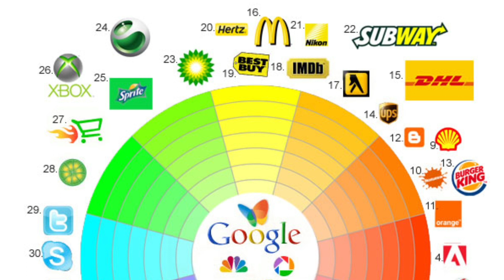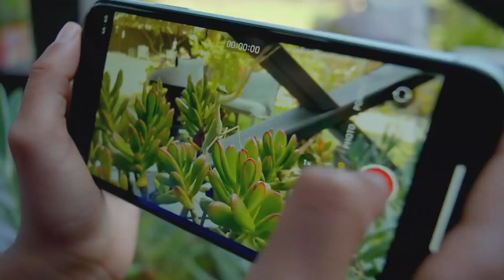iPhone 11 สีอะไรดี? ดูคลิปนี้! ครบทุกสี iPhone 11 กับจิตวิทยาสี | เรื่องเล่ามือถือ EP.2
iPhone 11 สีอะไรดี? ให้ดูคลิปนี้! พาชม 6 สี iPhone 11 กับจิตวิทยาสี | เรื่องเล่ามือถือ EP.2

iPhone 11 สีอะไรดี? แล้วสีไหนที่จะเหมาะกับเรา???

คุณต้องทำงานกี่วัน เพื่อที่จะซื้อ iPhone 11 เครื่องใหม่ได้ซักเครื่อง??

iPhone 11 มาพร้อมตัวเครื่อง 6 สี ถูกใจทุกเพศทุกวัย สีสันที่หลากหลาย ทั้งสีขาว สีดำ สีแดง (Product)Red® ที่เป็นสีพื้นฐานของ iPhone ในยุคหลังไปแล้ว  และสีสันใหม่ที่ทุกคนร้องว้าว ไม่ว่าจะเป็น สีม่วง สีเหลือง และสีเขียว ที่มาในโทนสีที่หวานและน่าจะถูกใจสาวๆ รวมทั้งหนุ่มๆ หลายคน แถมถ้าคุณใช้ iPhone 11 สามสีนี้ ทุกคนก็จะรู้ว่าคุณใช้ iPhone รุ่นใหม่แน่ๆ

iPhone 11 รุ่นเล็กสเปกแน่น ชิพ A13 Bionic หน้าจอแสดงผลแบบ LCD กว้าง 6.1 นิ้ว กล้องหลังคู่แบบเลนส์ Ultra-Wide 12MP, เลนส์ Wide 12MP ถ่ายรูปสวยทุกมุมมอง ถ่ายรูปกลางคืนหรือที่แสงน้อย คมชัดทุกรายละเอียด กับฟีเจอร์ Nigth Mode  และกล้องหน้า TrueDepth ความละเอียด 12MP  สามารถถ่ายภาพบุคคลได้สวยงาม และฟีเจอร์ Slofie ที่สามารถสร้างสรรค์การถ่ายรูปให้สนุกสนาน มีลูกเล่นมากยิ่งขึ้น บันทึกวิดีโอระดับ 4K 60 fps ทั้งกล้องหน้าและกล้องหลัง รวมไปถึงคุณภาพแบตที่อึดขึ้น ใช้งานได้ยาวนานกว่า iPhone XR 4 ชั่วโมง การทนน้ำทนฝุ่น IP68 ความลึกไม่เกิน 2 เมตร ภายในระยะเวลาสูงสุด 30 นาที  โดย iPhone 11 จำหน่ายในราคา 24,900 บาท สำหรับ RAM 4GB, ROM 64GB

ติดตามมือถือรุ่นใหม่ ข่าวสารนวัตกรรมกับ สยามโฟน ดอท คอม

รีวิว iPhone 11 รุ่นเล็กสเปกแน่น ชิพ A13 Bionic กล้องหลังคู่อัลตร้าไวด์ ถ่ายรูปสวยทุกมุมมอง พร้อมตัวเครื่อง 6 สี ถูกใจทุกเพศทุกวัย